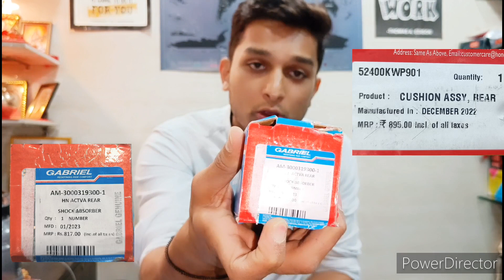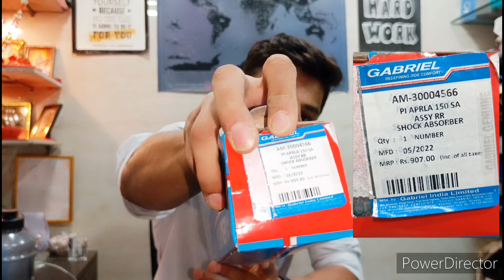"Gabriel Shock Absorbers vs Original Shock Absorbers: Which is Better for Honda & Aprilia Scooters?"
In this video, we will be discussing the key differences between Gabriel shock absorbers and the original shock absorbers that come with Honda Activa and Aprilia Scooters. Which one might be the better choice for your specific needs.

Gabriel shock absorbers have gained popularity among motorcyclists as a cost-effective alternative to the original shock absorbers as well as Gabriel shock absorbers which supplies to OE brands such as Hero, Honda, Yamaha, TVS, Suzuki, Bajaj, Vespa and Aprilia. However, many riders are still unsure about the quality and durability of these aftermarket products compared to the original parts. In this video, we will be putting them to the test and examining their performance in real-world conditions.

We will be comparing Gabriel shock absorbers to the original shock absorbers from Honda and Aprilia to determine which ones provide a smoother and safer ride. We will also be discussing the price difference between the two options and whether it's worth investing in the original parts or if the aftermarket option is a viable alternative.

Whether you're a seasoned rider or a beginner, understanding the differences between shock absorbers is crucial to ensure a safe and enjoyable ride. By the end of this video, you will have a better understanding of the key differences between Gabriel and original shock absorbers and which one might be the best fit for your scooter and motorbike.